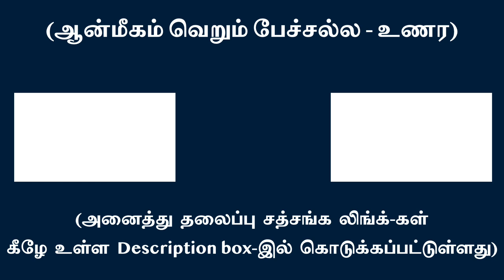ஆன்மஞானி சந்நிதியில் அசல சொருப ஆன்மானுபவம் உணர்கின்றேன் | சுவாமி அருணாசல ரமணன்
In the PRESENCE of the Athma Gyani I am realizing the STILLNESS OF THE SELF l Swami Arunachala Ramanan